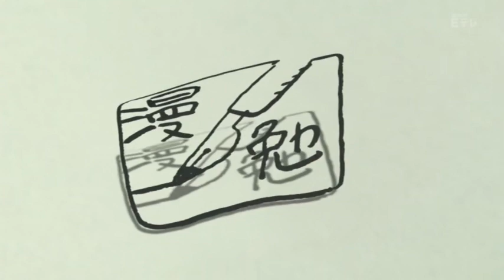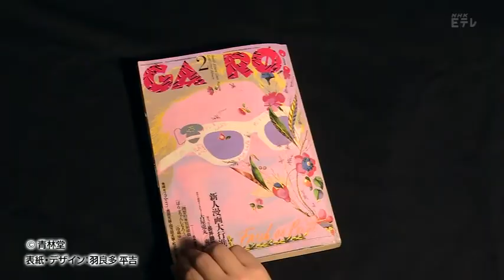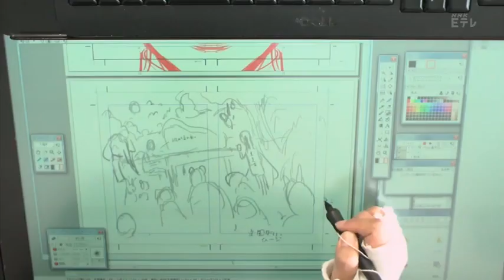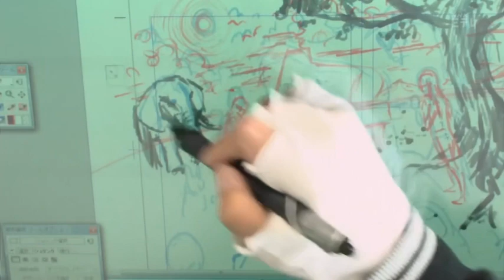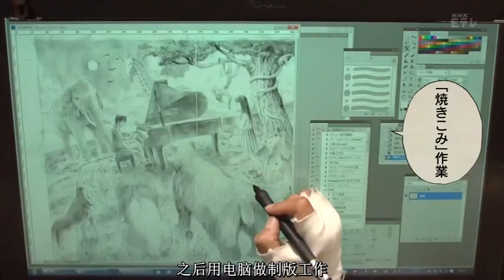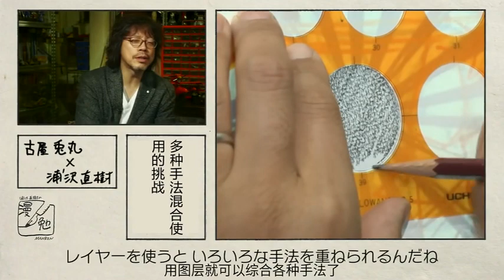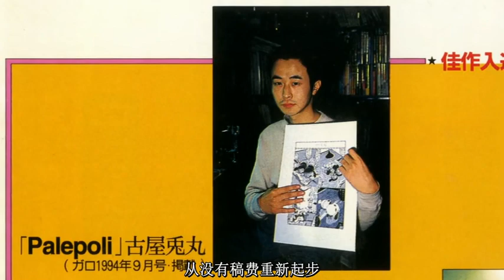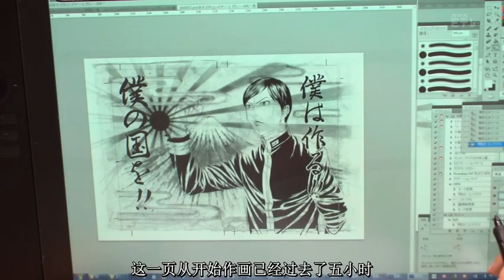NHK Urasawa Naoki no Manben | Ep.10 2X04:"Usamaru Furuya "(JP)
Usamaru Furuya (古屋 兎丸, Furuya Usamaru, born January 25, 1968) is a Japanese manga artist.
In 1994, Furuya published his debut series Palepoli in the renowned alternative manga magazine Garo. After graduating from college, he initially planned to work as a full-time artist while doing illustrations on the side, but his success in manga shifted his focus. Soon after, he published the gag manga Short Cuts in the mainstream seinen manga magazine Weekly Young Sunday.
He was a regular contributor to the alternative manga magazine Manga Erotics F from its beginnings in 2001 on. For this magazine he created the manga Lychee Light Club, based on a stage play, about a group of middle school boys aiming to build an AI with cruel tactics has been adapted into a TV anime series.

Otherwise, since the 2000s, he has published in mainstream seinen and shōnen manga magazines of different publishers like Kodansha, Shogakukan, Shueisha and Shinchosha, but also drew a yonkoma series for the daily newspaper Yomiuri Shimbun and made a manga biography about Emperor Akihito's life for the weekly magazine Shūkan Post.